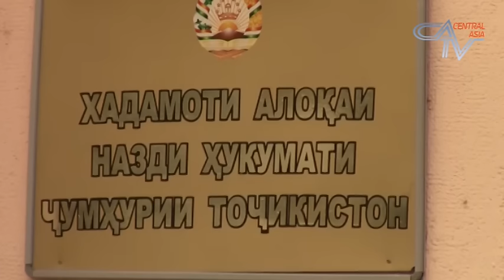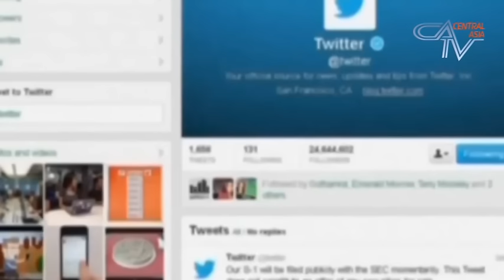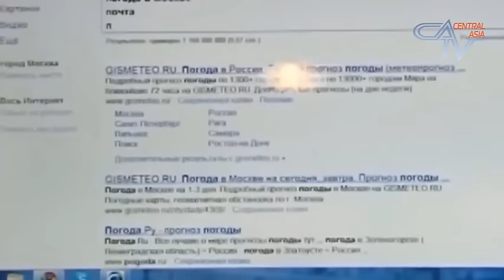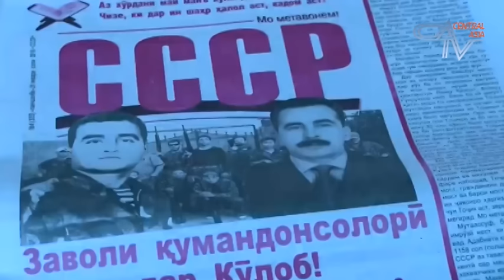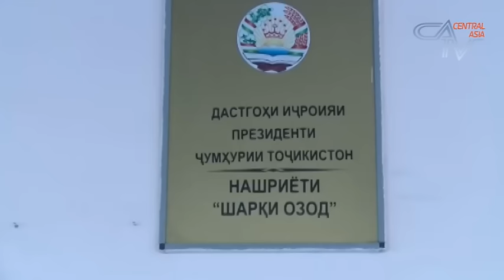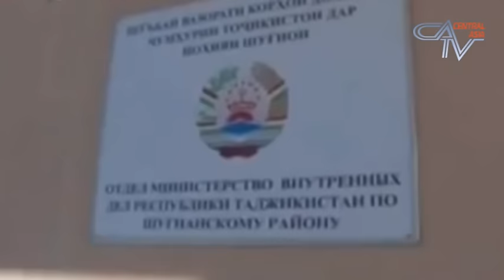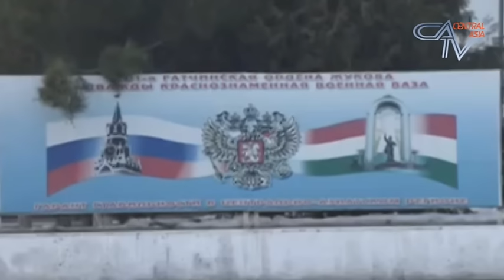Барномаи хабарии "ИМРУЗ" аз 01.02.2016